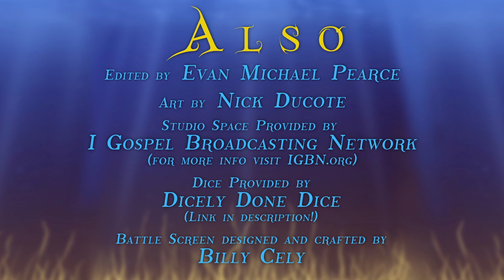The Rivers of Else |YYRP| EP3: Bastard Frog | D&D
Our eclectic group of heroes, killers, and royals find themselves diving deeper into the mystery when they finally make their way to the bedchambers of Tristan Tsunara in an effort to discover what exactly it was that happened to him on the night of his murder. Lyndis does magic, Grim and Mudd do drugs, and the whole crew witnesses the real life reversal of the phrase "eat the frog."

CAST AND CREW:
Nick Ducote
Evan Michael Pearce
Jim Conklin
Grant VanCamp
Victoria Koro
and Chris Ceradsky as the Storycrafter

Holly West as ‘Gabby Guppy’

DICELY DONE DICE

YES YAY ROLEPLAY presents: “THE RIVERS OF ELSE”, a 16 episode D&D 5e actual play series crafted by Chris Ceradsky. Episodes premiere every Tuesday on YouTube with an audio only version on Spotify.

THIS SERIES CONTAINS SCENES OF VIOLENCE AND STRONG LANGUAGE. WATCH AT YOUR OWN PERIL.